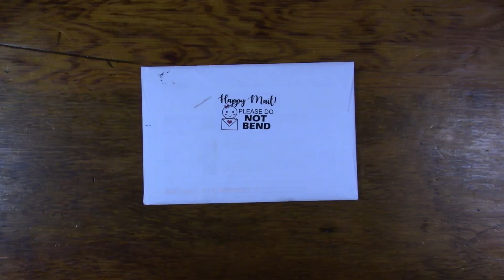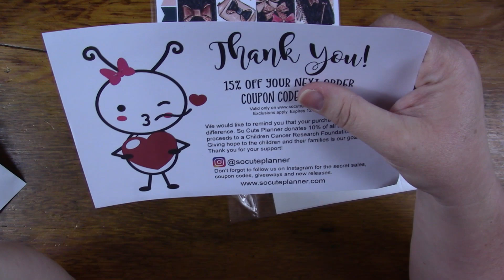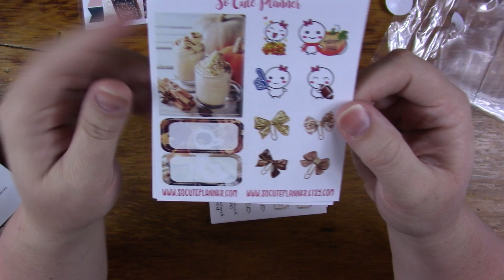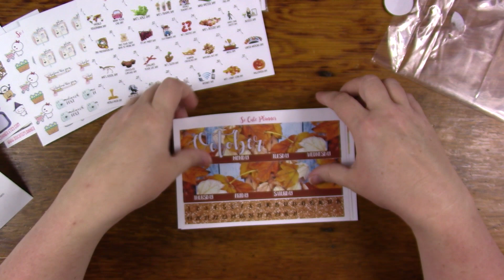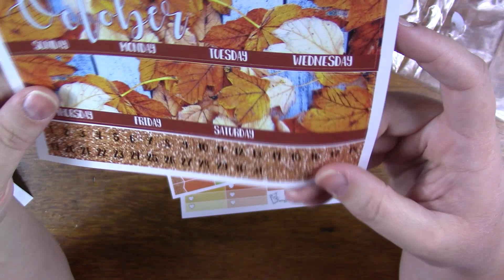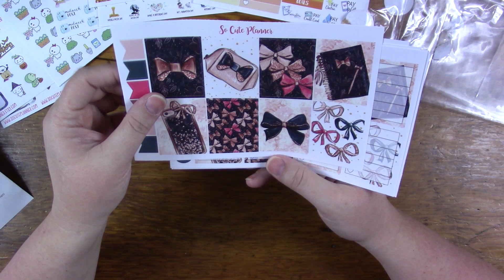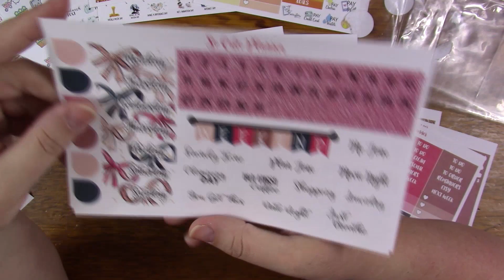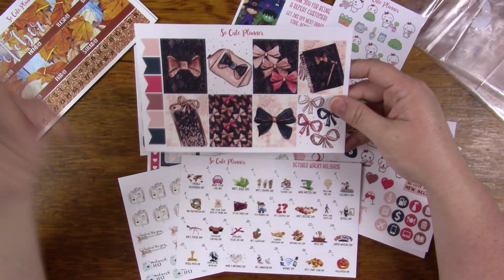Happy Mail From So Cute Planner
Here is my planner channel I don't PR for her, I just love her so here is Fran from @grandplans shop Amazon Storefront I am a PR girl for So Cute planner. If you would like to visit her shop her link is in my Linktree below.

It may be points or it could be a few dollars. Using the links doesn't cost you anything extra and in some cases nothing at all. You also get discounts and rebates with some of them. Don't feel you have to do it though. Just putting it out there to let you know about awesome things.

This is a site that will give you Fahrenheit, Celsius, and Gas Number Conversions, just in case I forget to tell you if I am baking something

Here are some of my playlist if you would like to check them out: